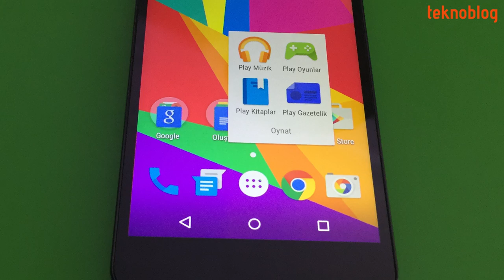General Mobile 4G'ye Hızlı Bakış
Türkiye'nin ilk Android One telefonu General Mobile 4G'ye hızlı bir bakış atıyoruz. Yorum yok, General Mobile 4G var.

General Mobile 4G ile ilgili detaylar çok yakında yayınlayacağımız detaylı incelemede olacak.